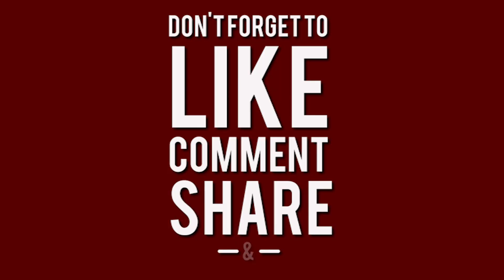উপস্থাপনায় ‘KANTARA অ্যাকশন সিন’, দেখুন Tubers-এর সৌজন্যে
Content Creator Name:  Guru Hero
Channel Name:   @Guru_Hero

About this video: @Guru_Hero-এর উপস্থাপনায় ‘KANTARA অ্যাকশন সিন’, দেখুন Tubers-এর সৌজন্যে

ABOUT US